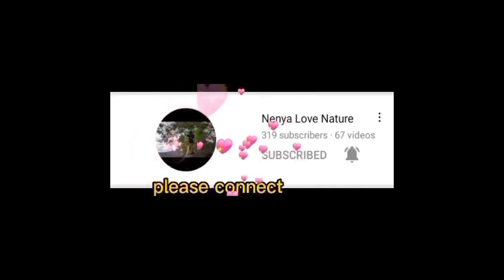SUNDAY HOMILY November 20,2022 / FR ROBERT LAAD FHS/ Nome Gaor MixVlog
Homily in November 20,2022 at Forestry Vasra Visayas Avenue Quezon City